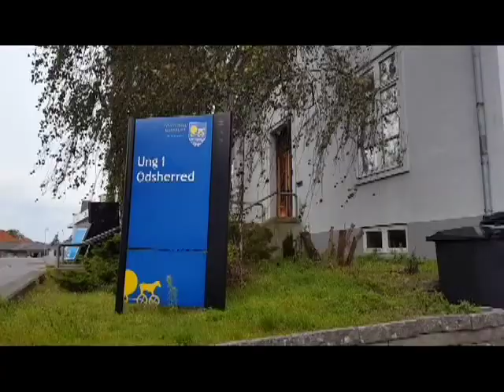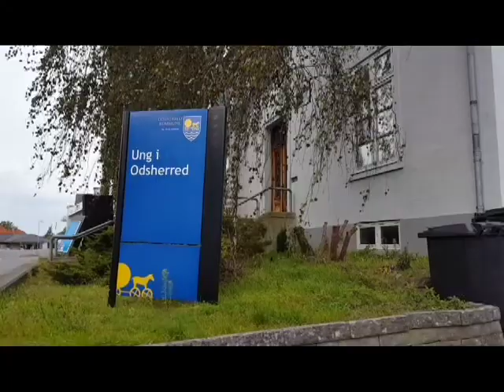Ungehuset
Lavet af: Emma Louise Vandel, Bjarke Brigsted, Freja Lehmann Jensen, Anton Kampp, Emma C. P. ,Zelina Andersen

Det gamle pakhus ved stationen i Asnæs omdannet til et Bylaboratorie, hvorigennem lokalsamfundet herunder særligt byens unge, får indflydelse på den fremtidige udvikling af Asnæs. Som en del af projektets undervisningsforløb, har studenterne fra Asnæs lavet videoer om udvalgte steder i byen.

Projektet er et samarbejde mellem arki_lab, Odsherred Kommune og Transport, Bygnings- og Boligministeriet.